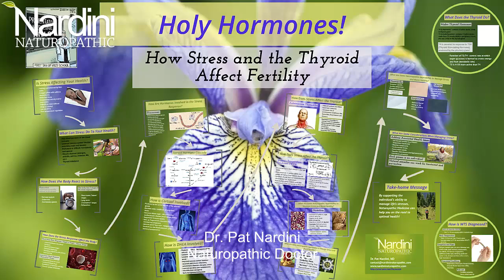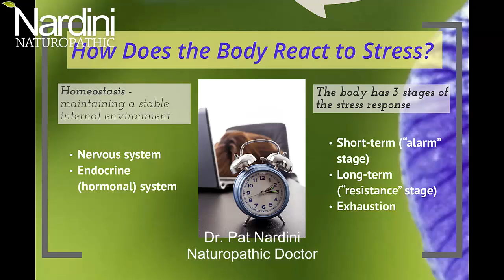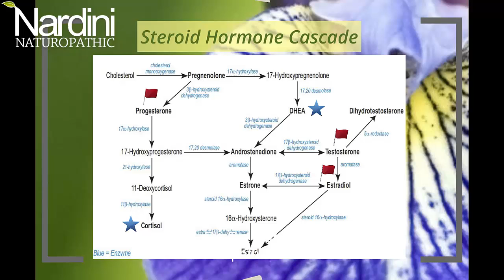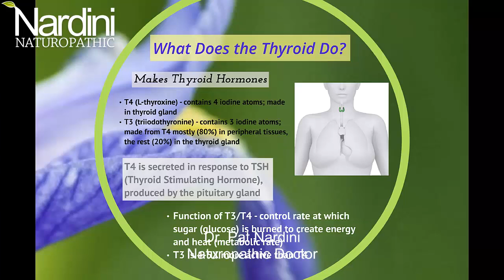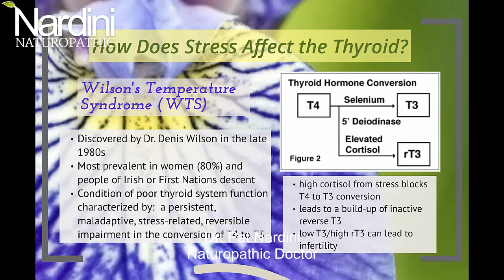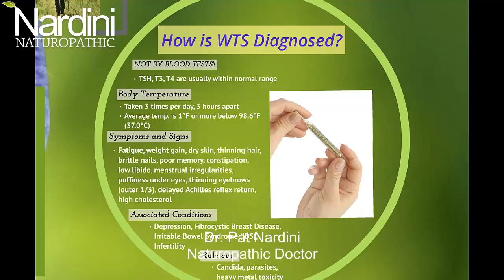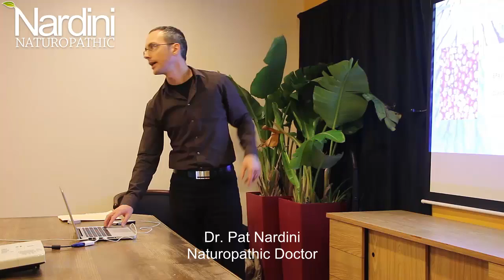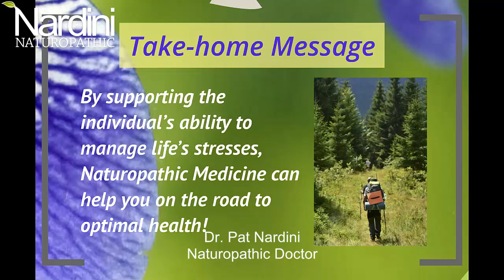How Stress Affects Your Thyroid Health | Dr. Pat Nardini | Naturopathic Doctor & Thyroid Specialist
Stress is an issue which just about everyone feels. And the way we feel it is different from person to person, but it especially affects our hormones. When stress causes imbalance in our hormone levels, it can lead to low energy, sleep disturbances, anxiety, depression, weight gain, low body temperature, low sex drive, and even infertility.

Learn how hormones made by the thyroid and adrenal glands are critical to the maintenance of good health. See how natural remedies and naturopathic medicine can restore function to these glands and help improve your sexual wellness with this talk from Dr. Pat Nardini, a Toronto Naturopath & thyroid specialist.

"YOUR WELLNESS FIRST!"

Dr. Pat Nardini, ND is a licensed Naturopathic Doctor in Toronto, Canada.

His practice focuses on promotion of the overall health of his patients through a wide range of naturopathic methods. Dr. Nardini recognizes that each person is an individual. Human health is not a "one size fits all" process. His methods focus on achieving an optimal state of health by examining and treating the root cause of the problem, not just addressing the symptoms.

Dr. Nardini has more than a decade of clinical experience as a Naturopathic Doctor treating a wide range of health issues. He is also an endocrinology specialist in Toronto, where his interests lie in the health of the body's Endocrine System, specifically Thyroid Conditions.

More specifically, Dr. Nardini is certified in the diagnosis and treatment of Wilson's Temperature Syndrome. This is a stress-related, usually reversible condition of the thyroid system.  In addition, he has extensive experience with a wide range of issues that can impact your health.

You can contact Dr. Nardini at:

Nardini Naturopathic Toronto
320 Danforth Avenue, Suite #5
Toronto, Ontario M4K 1N8